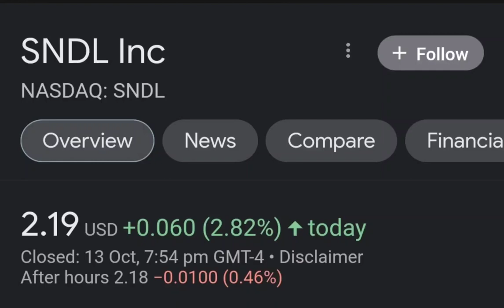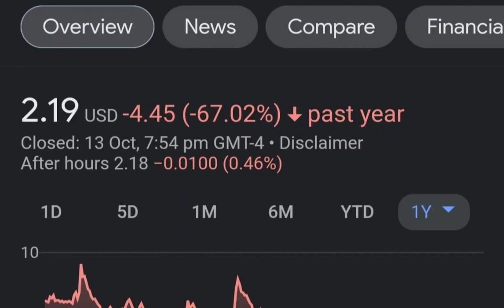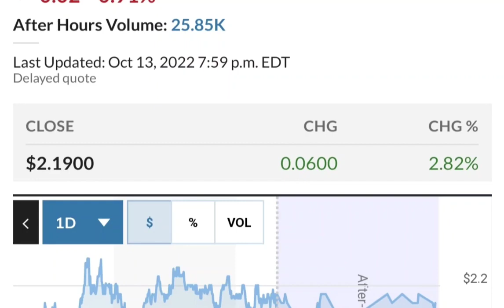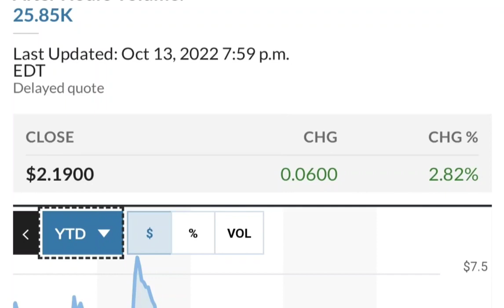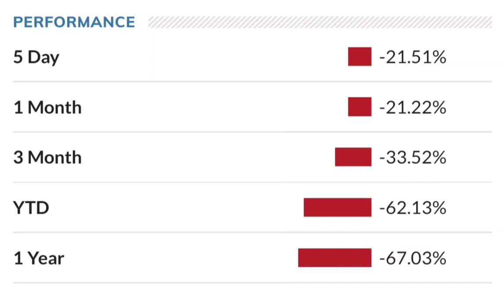SNDL Stock Will Make Millionaires! SNDL Stock Analysis Sundial Growers Stock Price Prediction